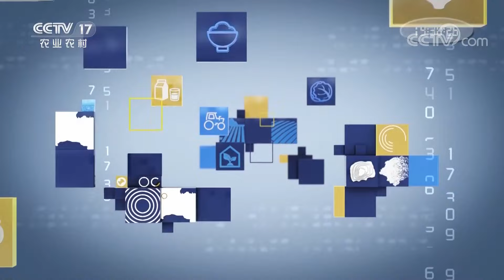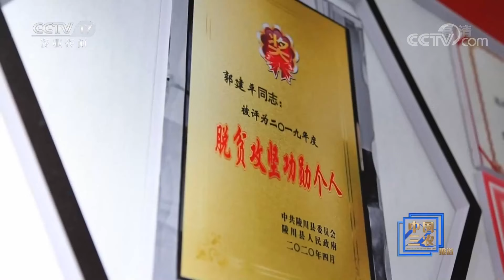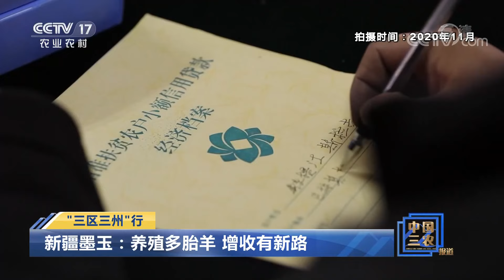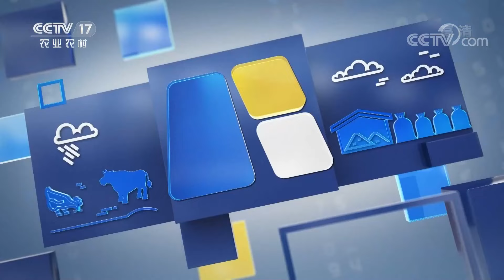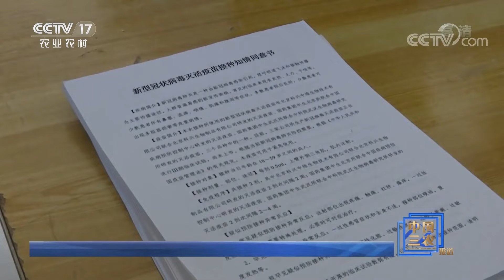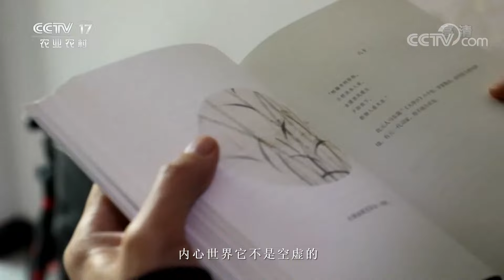《中国三农报道》 20210103|CCTV农业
本期节目主要内容：
    奋斗者的2020——郭子涵：太行山里，接过父亲的梦想；“三区三州”行——新疆墨玉：养殖多胎羊，增收有新路；我国首批新冠疫苗开始在北京山东等地接种；新一轮“汽车下乡”政策出台，时隔11年有何不同？广西三江：侗寨“月也”迎新年；黑龙江穆棱：农民雪地作画迎新年。（《中国三农报道》 20210103）